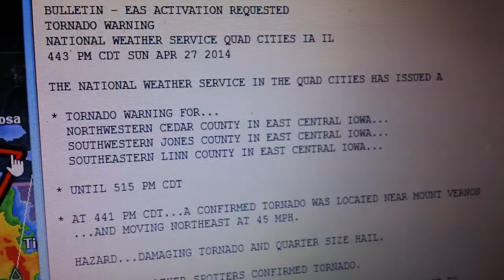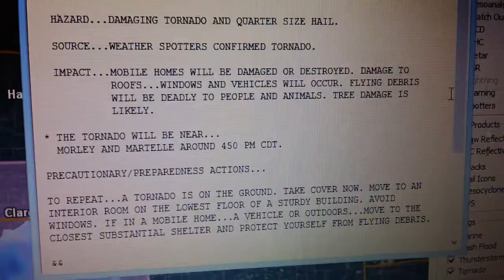EAS Alert #315 (Tornado Warning)